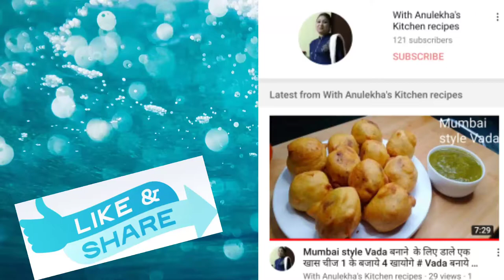आधे चम्मच तेल से,गेहूं के आटे और बचे हुए चावल से बनाएं healthy नाश्ता with Anulekha's kitchenrecipe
Hello dosto

With anulekha's kitchen recipes

Mix contents

Kids Zone

भारतीय आस्था

Beauty